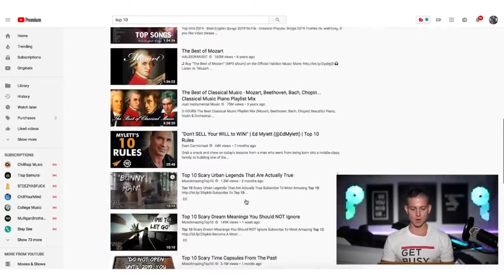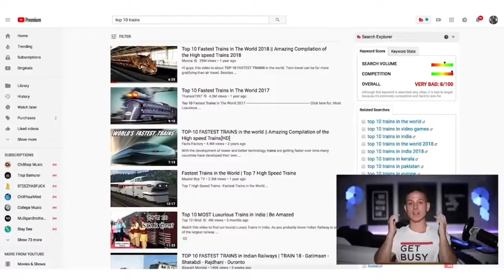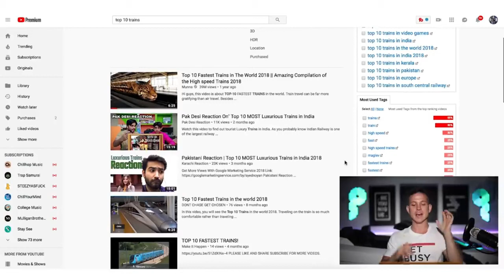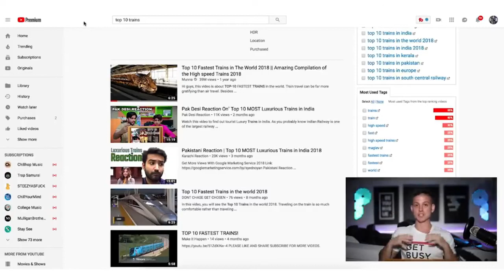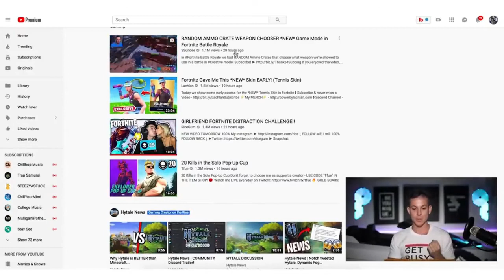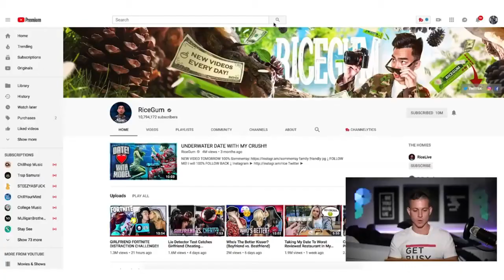How to Make $100 Per Day On YouTube Without Making Any Videos 2021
How to make money on Youtube without having to film any videos! If you want to make some passive income on Youtube, this video is for you!